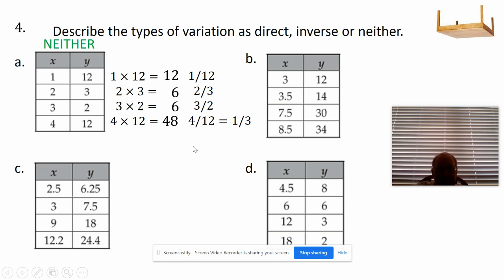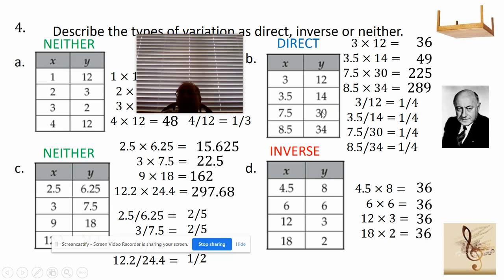Direct or Inverse Tables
Using a table determine if the table is direct or inverse variation